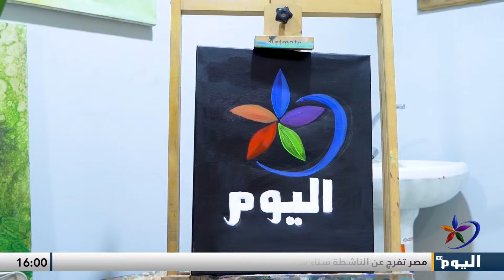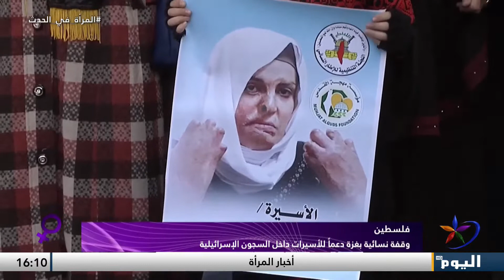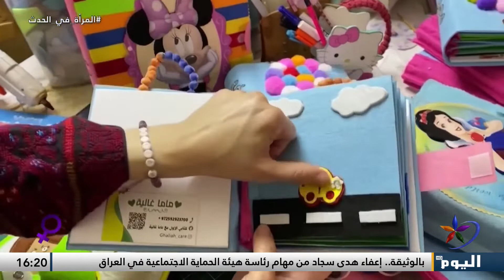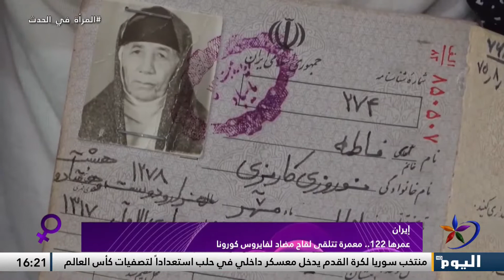المرأة في الحدث | قناة اليوم 24-12-2021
باقة من الأخبار السياسية و الثقافية

تابعوا قناة اليوم على التردد:
 12687_27500 (H) _NILESAT